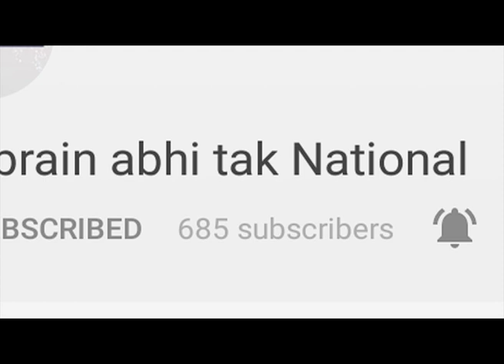कुरुक्षेत्र में सीएम मनोहर लाल खट्टर ने दी जानकारी || Khabrain Abhi Tak Live